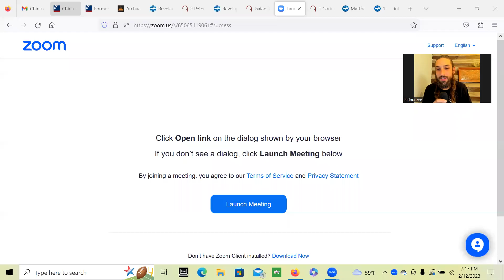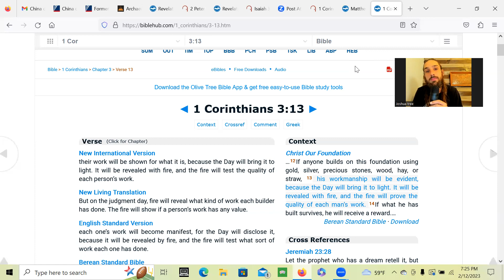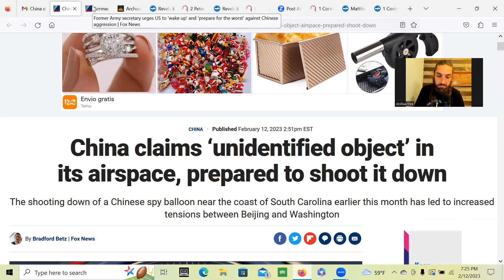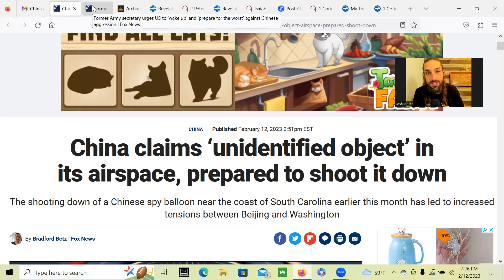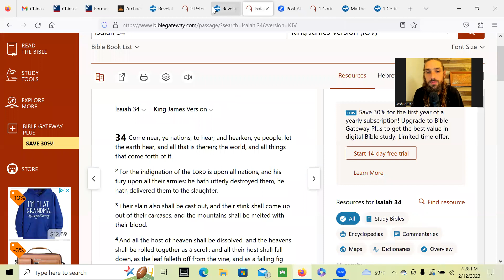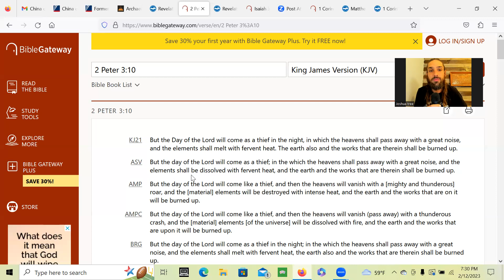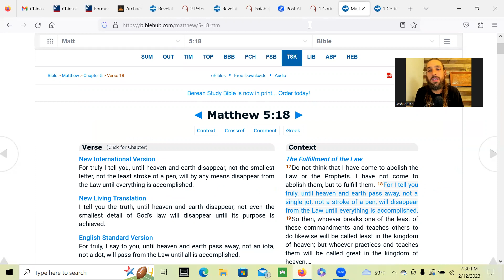The truth of the "Chinese balloons". The True preaching of the gospel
Theres a reason why they just excavated a huge dinosaur tail.
The tail they dug up has been revealed at this time right now because in the spiritual realm the dragons tail has been cast to earth. These things are manifestation of the evil powers that were operating in the lower heavens. Because their judgement has come upon them they are being driven out of the heavens and manifesting in different ways in our realm. The evil angels are operating in this realm as we speak. This world is soon going to pass away and the kingdom of Christ will rule and reign! Gods peoples redemption draws near. Many of Gods people will go through an even more refining time because they have rejected Christ by not living their lives with the grace and love of Christ. Gods grace and mercy is so mighty that He will have mercy on them still hallelujah! HIS mercy endures forever!!!